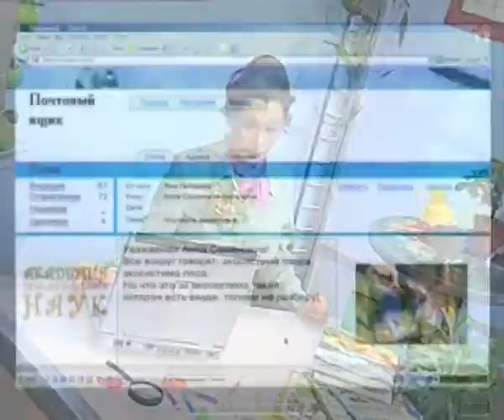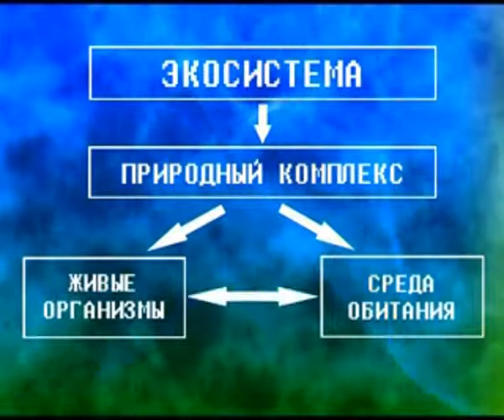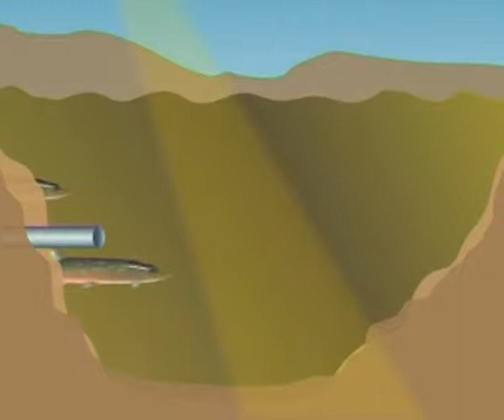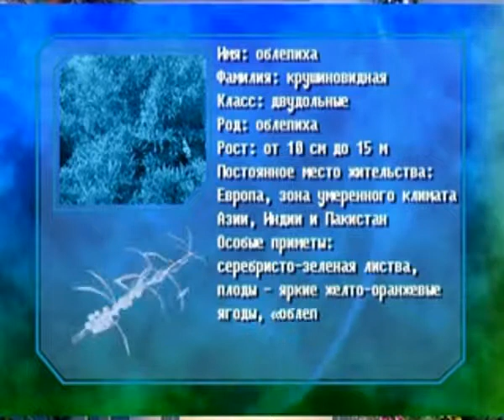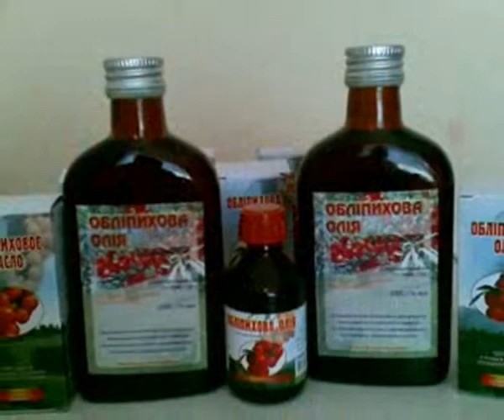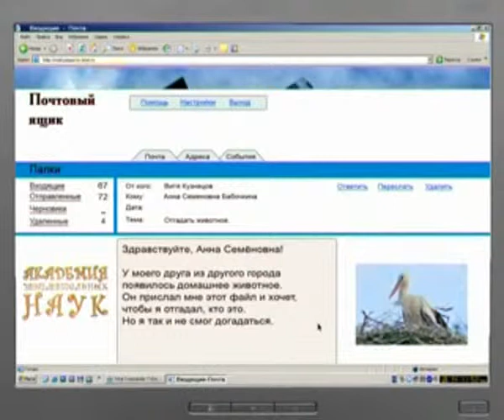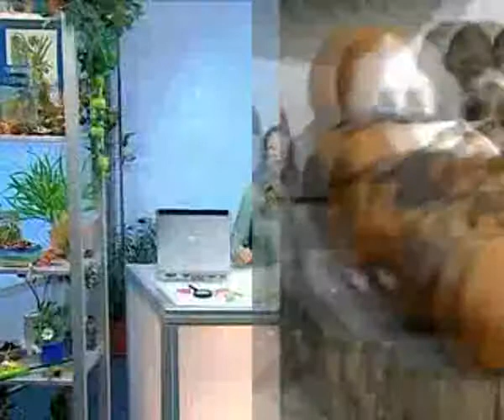Биология 15. Экосистема. Облепиха. Свинка — Академия занимательных наук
Академия занимательных наук. Биология. Урок 15. Экосистема. Облепиха. Свинка.
Передача посвящена экосистеме — природному комплексу, состоящему из живых организмов и среды их обитания. В программе также рассказано о том, как ухаживать за облепихой и морской свинкой.